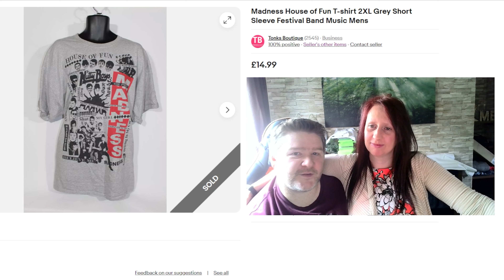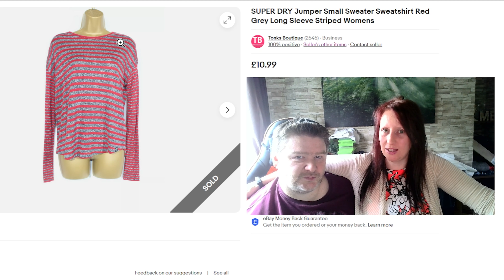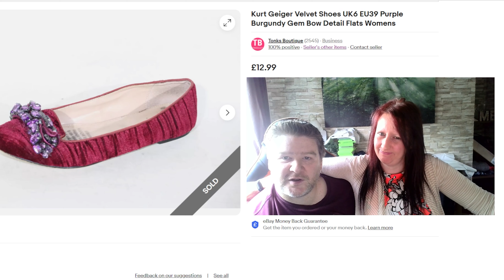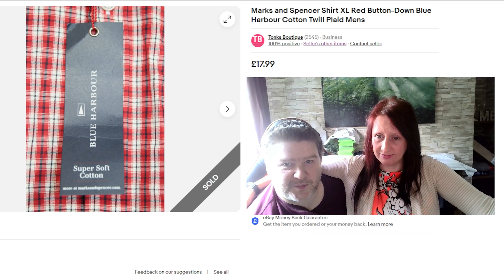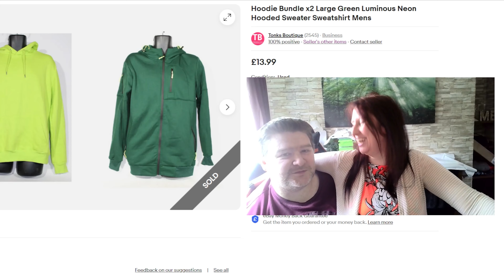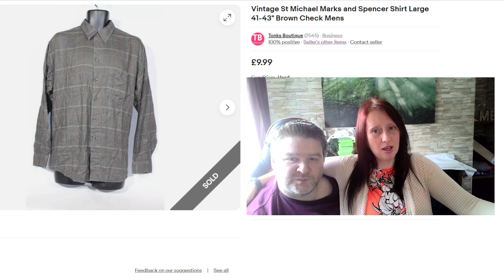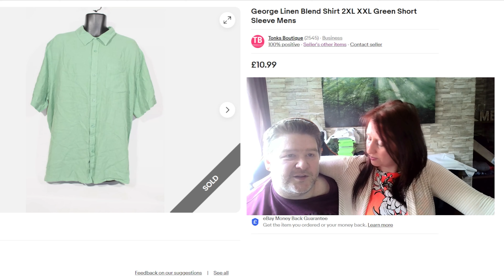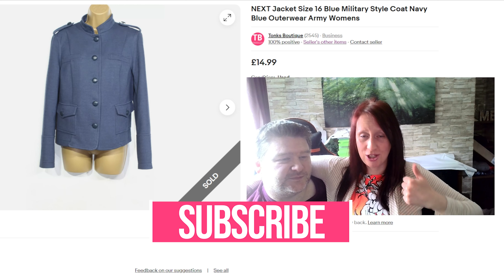Sales have dropped after our holiday but what sold on ebay?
We haven't been listing with James being in hospital, Sarah's 40th birthday party and a mini break in Ayr; what sold on ebay?

POSHMARK FREE £5 CREDIT / SIGN UP WITH CODE TONKSBOUTIQUE